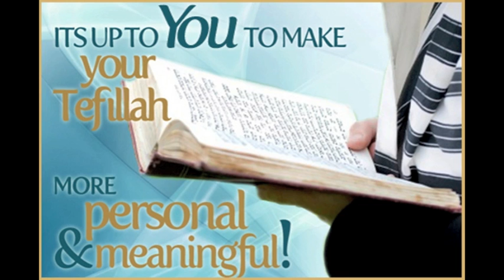Making Our Tefillot More Personal and Meaningful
Making Our Tefillot More Personal and Meaningful. How to add significance to the tefillot we recite.